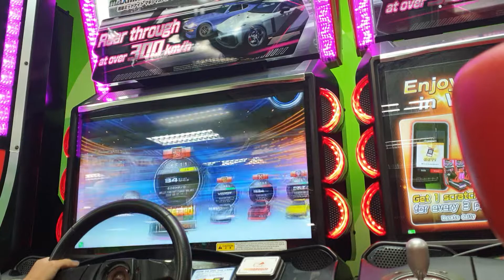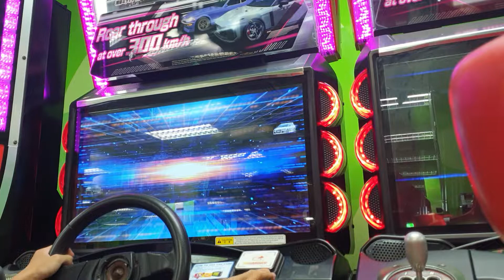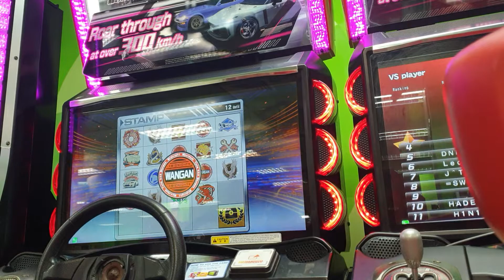slamming A9 Class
Slamming in Wangan area